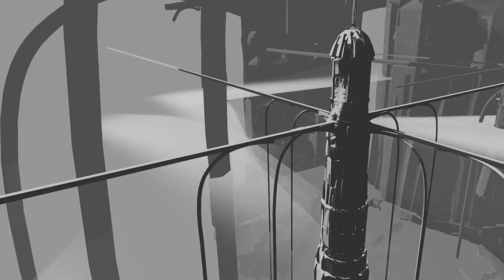vr environment design pt.1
My custom setup for thumbnail generation.
blender ( rendering ) + gravity sketch ( modeling )